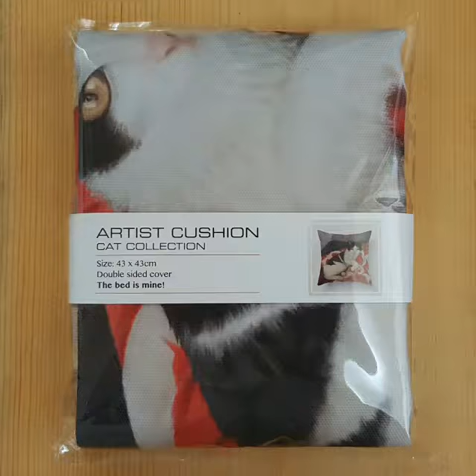Cushion Cover Cat Collection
Cushion Cover
Printed from my original painting.